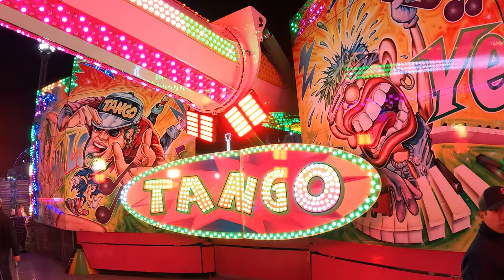Tango POV (4K 60FPS), Ray Cammack Shows KMG Flat Ride | Non-Copyright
Tango is a crazy flat ride from KMG.  Owned by Ray Cammack Shows (RCS), this footage is from the 2023 Houston Livestock Show & Rodeo.